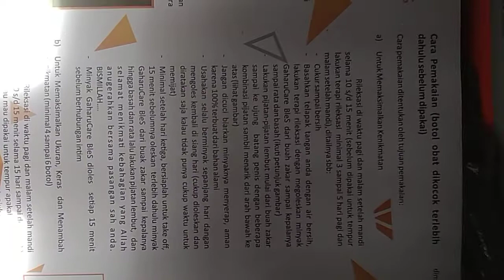viralll.... Asli buatan Aceh Obat Kuat memperpanjang, besar dan tahan lama dan permanen ada di Aceh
Inilah salah satunya obat terapi permanen asli buatan Aceh yaitu gaharu care berkhasiat untuk memperpanjang penis, memperbesar diameter penis,menyembuhkan ejakulasi dini, menyembuhkan lemah syahwat, menyembuhkan impoten dan juga untuk wanita seperti mengencangkan otot vagina, menyembuhkan bau tak sedap pada vagina dan menyembuhkan penyakit keputihan pada wanita. Jadi bagi yg mau pesan boleh hubungi saya di WhatsApp

Untuk bisa di kirimkan ke seluruh dunia dan seluruh Indonesia dan seluruh Aceh. Khusus Banda Aceh free ongkir.
Jdi buruan pesan ok
Mumpung masih ada stok nya ni ok